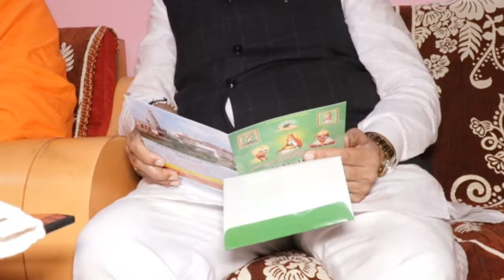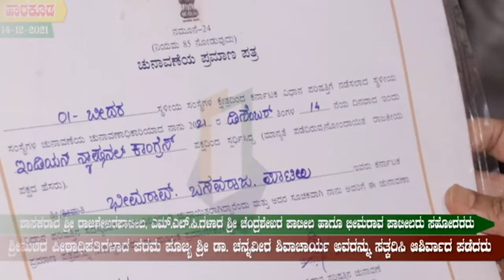ನೂತನ MLC ಸನ್ಮಾನ್ಯ ಶ್ರೀ ಭೀಮರಾವ್ ಪಾಟೀಲ್ ಹಾರಕೂಡ ಮಠಕ್ಕೆ ಭೇಟಿ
ಪೂಜ್ಯ ಶ್ರೀ ಡಾ. ಚೆನ್ನವೀರ ಶಿವಾಚಾರ್ಯರು ಸತ್ಕರಿಸಿ ಆಶೀರ್ವದಿಸಿದರು
ಶ್ರೀ ಚನ್ನವೀರ ಆಡಿಯೋ ಹಾರಕೂಡ